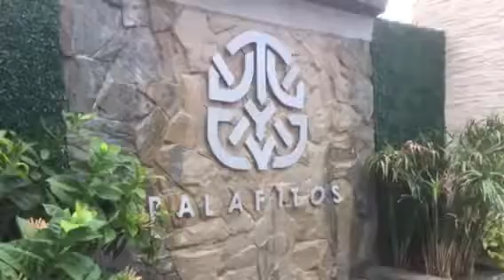Palafitos Overwater Bungalow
Tropical Escapes Destination Wedding & Travel Inc.